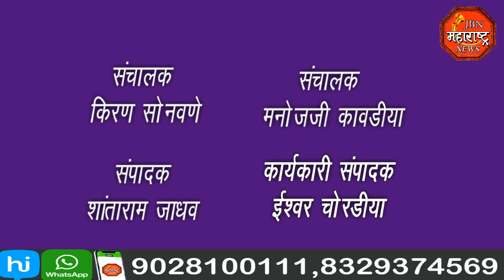jbn maharashtra news jalgaon